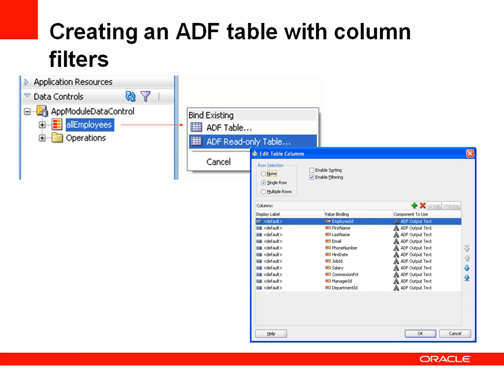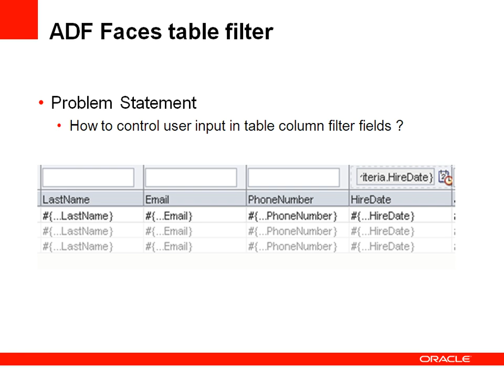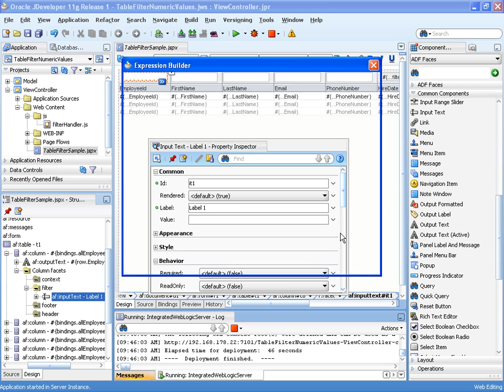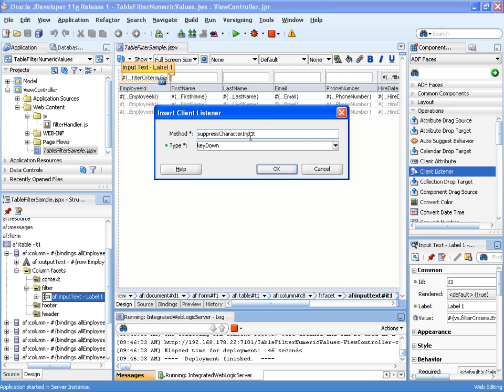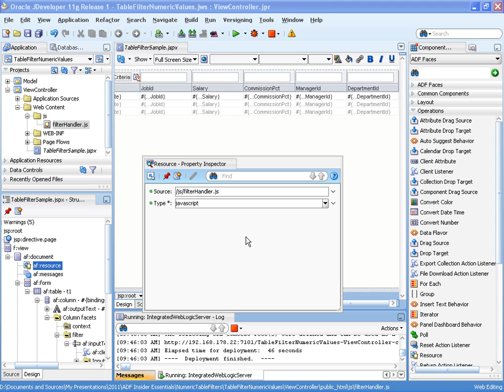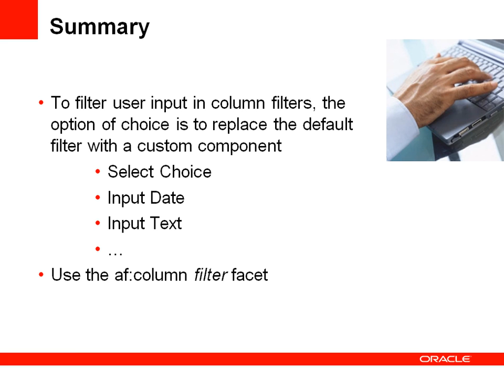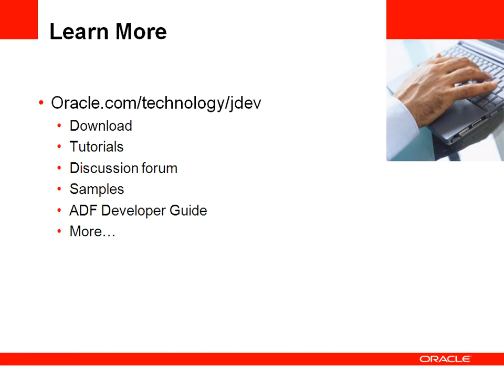How to Controlling the user input values in table column filter in ADF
controlling the user input values in table column filter